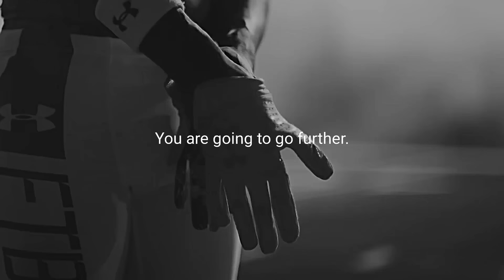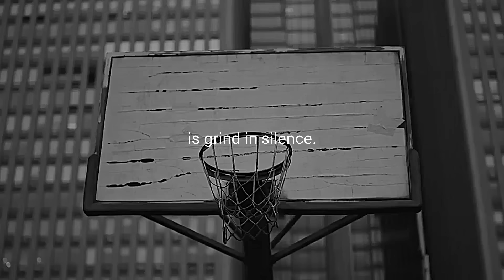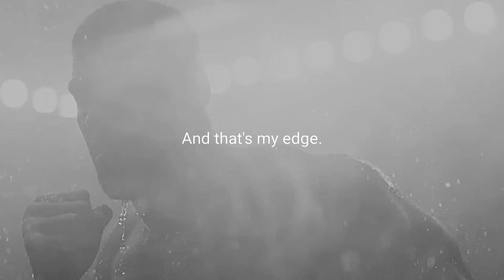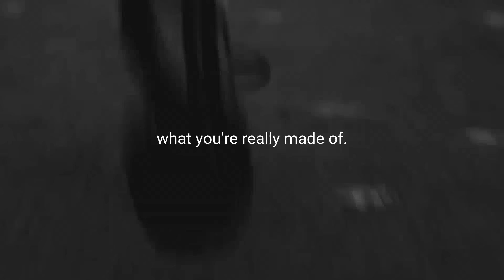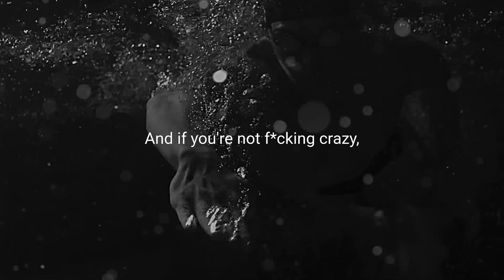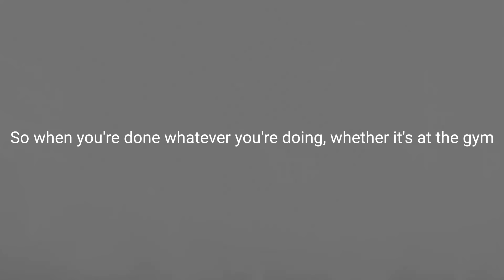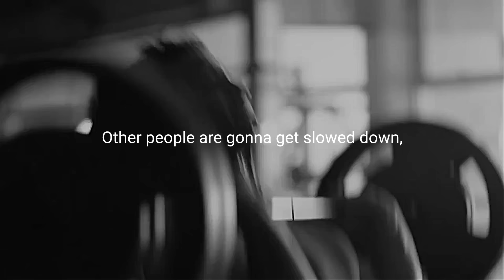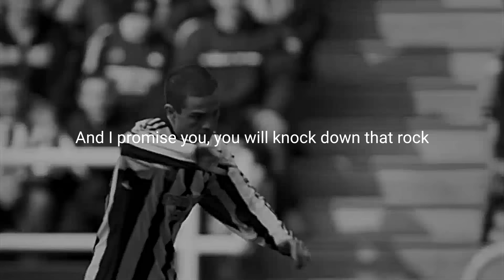GRIND IN SILENCE - Best Motivational Video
GRIND IN SILENCE - Motivational Speech

Grind in silence. Let your success make the noise.

Spoken by Jocko Willink, Eric Thomas, Les Brown, Ed Mylett. You can see more of Jocko Willink The music is Battlefields by 2WEI.